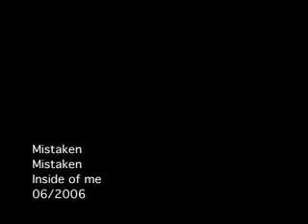Mistaken - Inside of me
Video del grupo Mistaken. Cancion Inside of me. Director Rafael Martinez